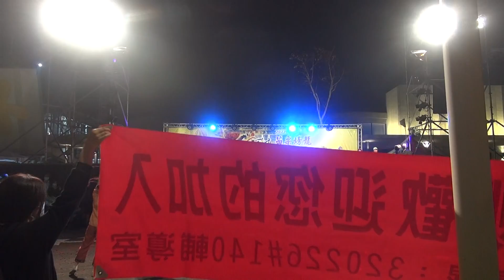20220211苗栗踩街民俗活動苗栗國中舞蹈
20220211苗栗踩街民俗活動